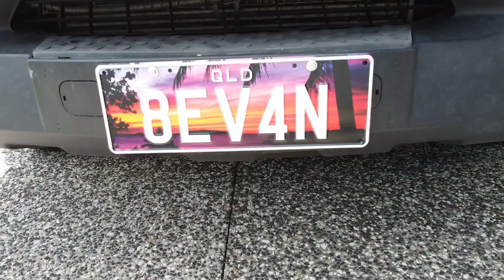Who are we? Life is VANderful Episode 1 - Vanlife Travel Vlog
Hi! We are Jess and Wes, and together with our daughter Isabelle we are travelling Australia in our converted Mercedes Sprinter van 'Bevan'' in 2022.
Vanlife Australia // Travel Vlog

vanlife australia
van life Australia
explore
explore australia
travel
travel australia
travel vlog
travel tips
discover
discover australia
touring
van
sprinter
see australia
travel australia with kids
life is vanderful
jess and wes
Adventure